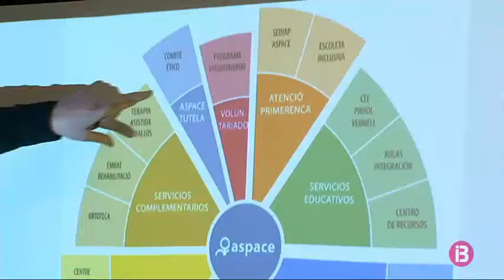ASPACE posa en marxa el programa Tutela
L’associació ASPACE posa en marxa el programa Tutela. Un servei a través del qual informarà i acompanyarà, des del punt de vista jurídic, social i econòmic, els tutors de les persones amb paràlisi cerebral que atén. A més, es podran quedar amb la tutela d’aquells que no tenen qui se’n faci càrrec.
Es tracta, expliquen, d’una tutela a la carta, que s’anirà ajustant a les necessitats de cada cas. L’objectiu és garantir als familiars que els seus no quedaran desprotegits quan ja no hi siguin. Un alè per a les més de 200 famílies que actualment atén ASPACE.